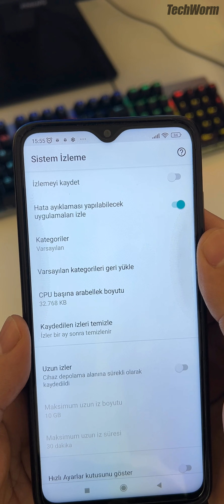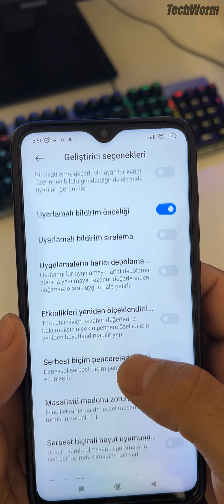XİAOMİ TELEFON DONMA, KASMA & KİLİTLENME SORUNU (ÇÖZÜM)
Herkese Merhaba. Bu videomuzda xiaomi telefon işlem yaparken veya oyun oynarken neden donuyor, kasıyor, kilitleniyor sorusuna yanıt vermeye çalıştık.

Xiaomi telefonunuzun işlem yaparken veya oyun oynarken neden donduğunu, kastığını veya kilitlendiğini öğrenmek istiyorsunuz. Bu sorunun birkaç olası sebebi olabilir. Aşağıdaki adımları uygulayarak sorunu çözmeye çalışabilirsiniz:

Pil tasarrufu modunu kapatın. Xiaomi telefonlarda oyun ve uygulamaları kullanırken şarjınız bitmemesi adına otomatik olarak pil tasarrufu açılır. Pil tasarrufu modu açıkken, donanımlar tam verimini göstermez. Bu da yetersiz donanım kaynağı yüzünden kasma ve donmalara sebep olur. Pil tasarrufu modunu kapatmak için Ayarlar - Pil - Uygulama Pil Tasarrufu - Kısıtlama Yok seçeneklerini takip edebilirsiniz.

Önbelleği temizleyin. Xiaomi telefonlarda yerleşik olarak gelen önbelleği temizleme özelliği vardır. Önbellek, uygulamaların daha hızlı çalışmasını sağlayan geçici verilerdir. Ancak, zamanla önbellek dolarsa telefonunuz yavaşlayabilir ve kilitlenebilir. Önbelleği temizlemek için Ayarlar - Depolama - Önbellek Verileri - Tamam seçeneklerini takip edebilirsiniz.

Telefonunuzu güncelleyin. Xiaomi telefonlarda yazılımsal sorunlar da kasma ve donmaya neden olabilir. Bu sorunları gidermek için telefonunuzun en son sürüme güncellenmesi gerekebilir. Telefonunuzu güncellemek için Ayarlar - Telefon Hakkında - Sistem Güncellemesi seçeneklerini takip edebilirsiniz.

Telefonunuzu yeniden başlatın. Bazen, telefonunuzu yeniden başlatmak basit ama etkili bir çözüm olabilir. Telefonunuzu yeniden başlatmak için Güç tuşuna basılı tutun ve Yeniden Başlat seçeneğine dokunun.

Bu adımları uyguladıktan sonra telefonunuzda herhangi bir iyileşme olup olmadığını kontrol edin. Eğer sorun devam ederse, telefonunuzda donanımsal bir arıza olabilir ve yetkili bir servise götürmeniz gerekebilir. Umarım bu bilgiler size yardımcı olur. 😊